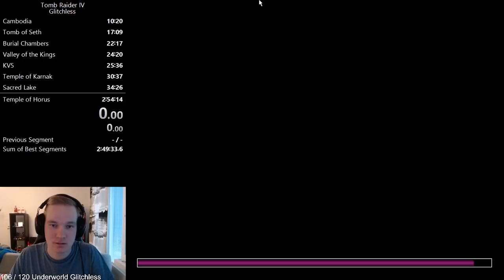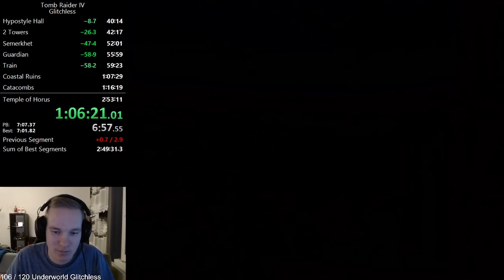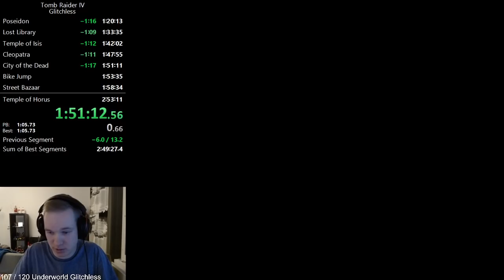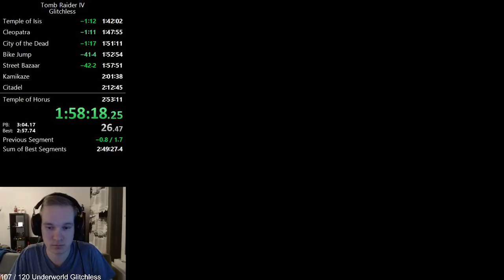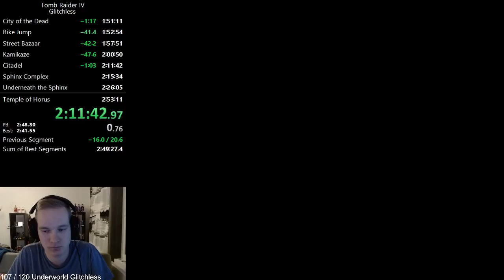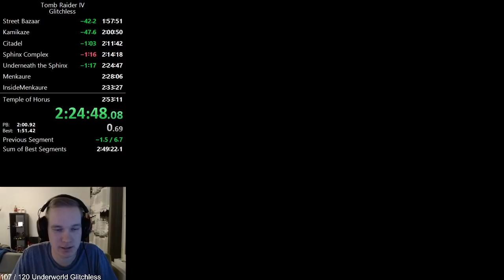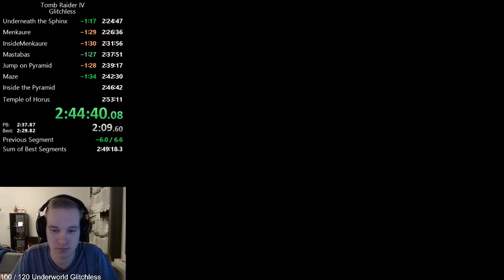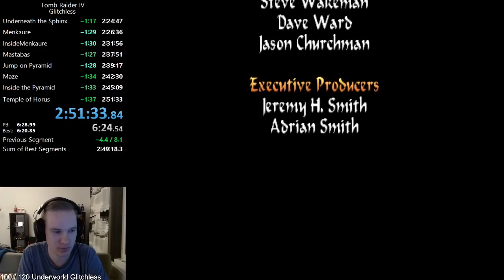Tomb Raider The Last Revelation Glitchless Speedrun 2:51:33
Tomb Raider The Last Revelation Speedrun. This run is more like what l want, just a shame the bike jump didn't work out fast. 2:50 is definitely possible which l won't be going for now unless this gets beaten.